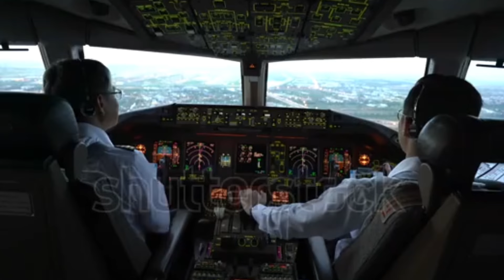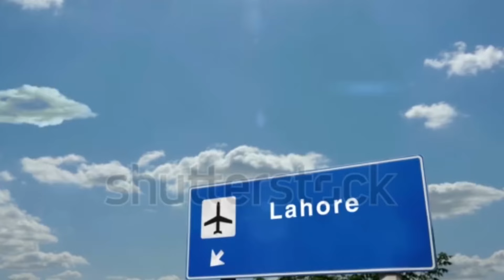Fire during Landing Karachi to Lahore airline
Bad incident landing Lahore airport from Karachi but be saved